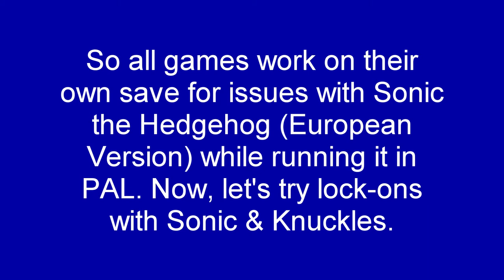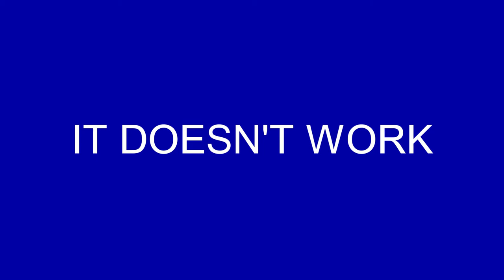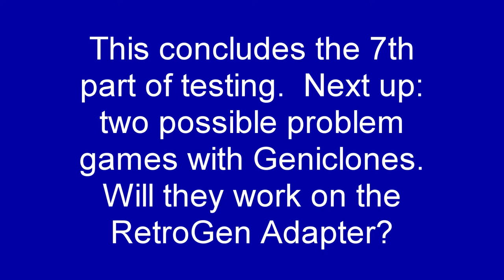RetroGen Adapter vs. Original Hardware Part 7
The Sonic games are compared between the RetroGen Adapter and original hardware.